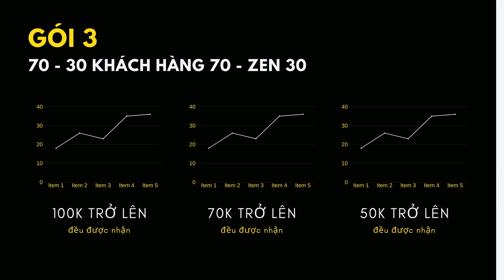[ZEN NOLOSS - David Hoc Đầu tư gì ?] - ZEN PROFILE